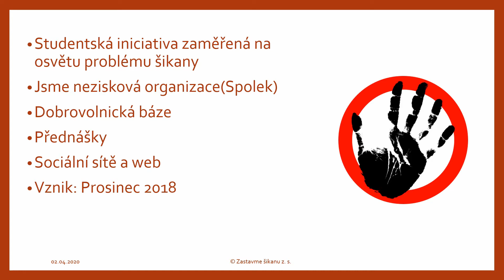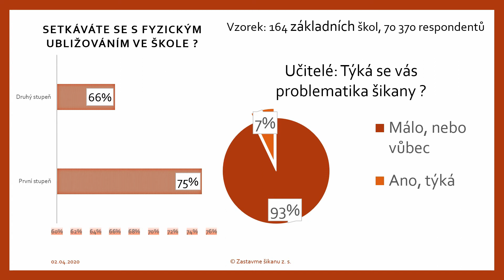Zastavme šikanu - nezisková organizace - Konference Žij svůj sen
Kde měli prezentaci Zastavme šikanu
Organizace založená v prosinci roku 2018 kdy se na nápad lidskoprávní aktivistky Georgie Hejduková vytvořila stránka na facebooku Zastavme šikanu a vytvořil se tým lidí který tuto stránku měl spravovat.

Postupně se aktivity skupiny rozšířily na přednášky na školách a na veřejnosti. Snaha lidem nabídnout co nejpřesnější a zároveň jednoduše uchopitelné a zpracovatelné informace je naší prioritou.